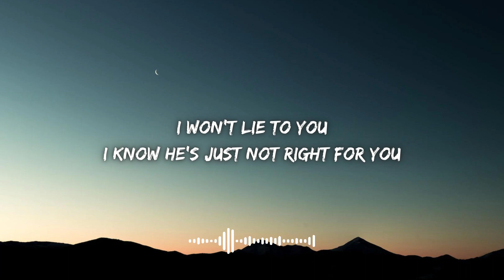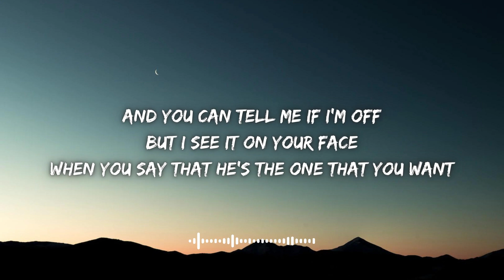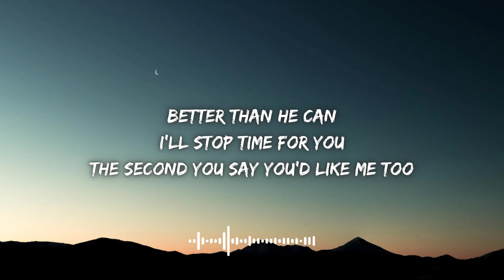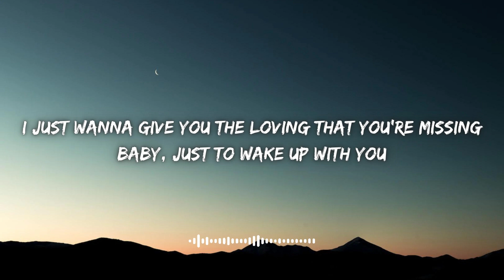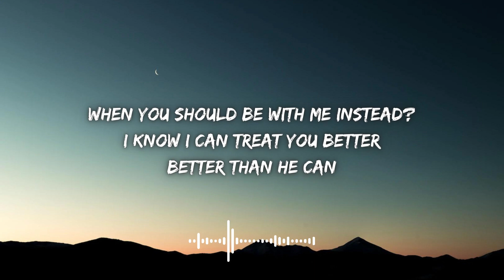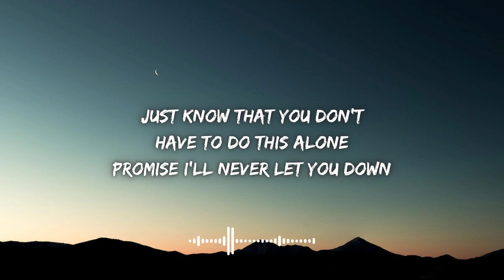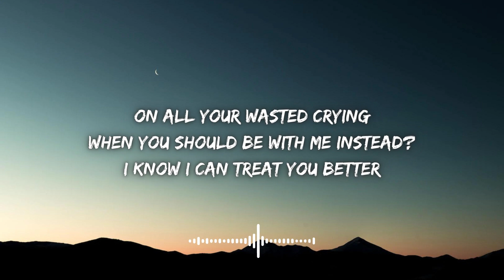Shawn Mendes-Treat You Better(Lyrics)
Treat You Better🎙️
Shawn Mendes